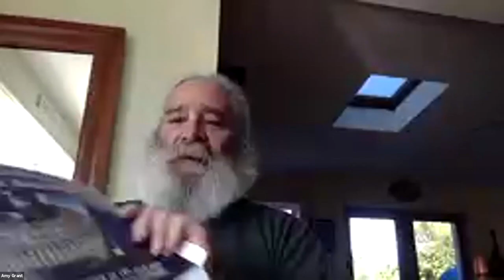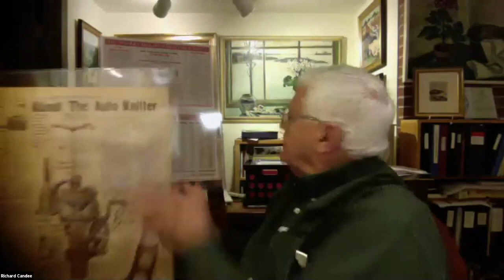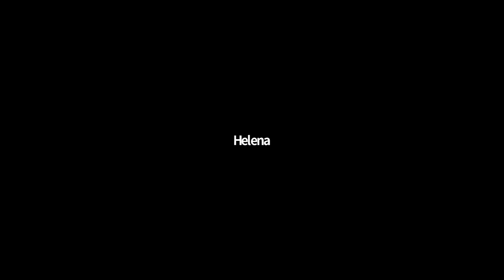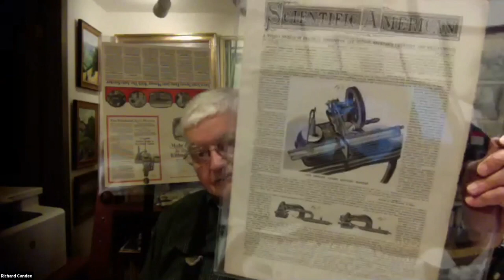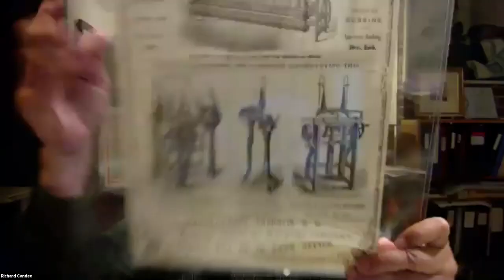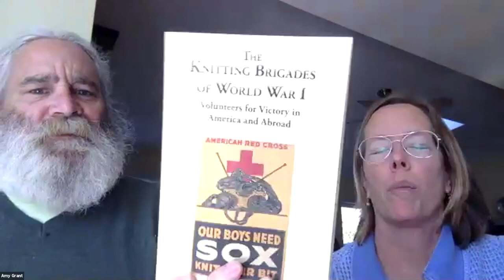Dr Richard Candee's presentation on the history of the CSM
From the Good Karma Farm Crank-in in September 2020

Dr Richard Candee is the author of the quintessential book on circular sock machines, "The Hand-cranked Knitter and Sock Machine: A Social History and Catalogue of 19th and 20th Century Home Knitters of American Invention"